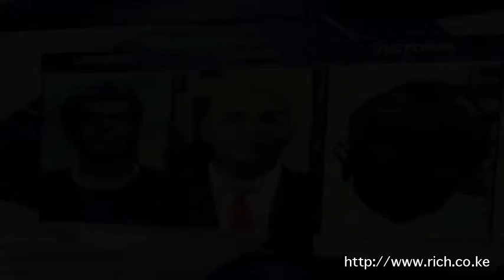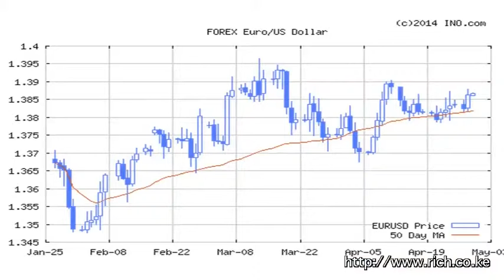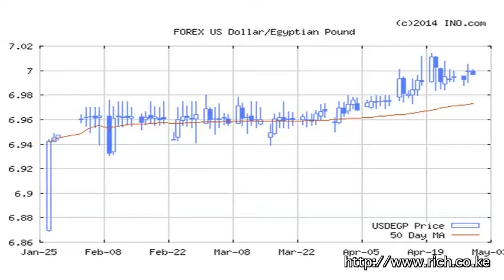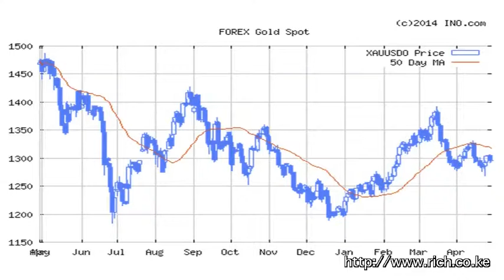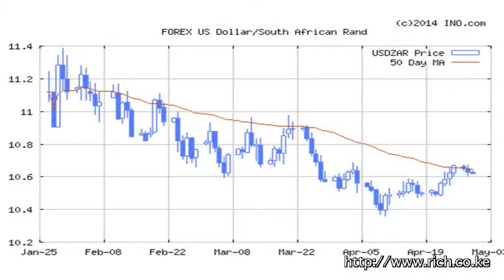Matters Financial and Geopolitical from a Frontier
@AJEnglish, The Secret Agent, Cactus, Dragon Slayers and Panda Huggers, @BarackObama and the Pivot to Asia and Russia, @Samsung, Burj Khalifa, Angola, Africa, @ENI, Maputo, Kenya Re, Yu Mobile, Euro